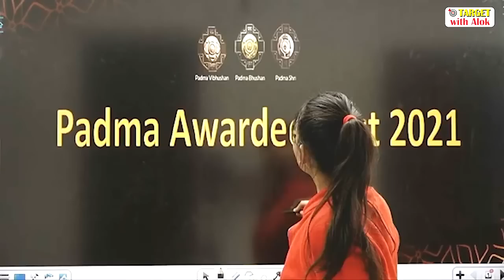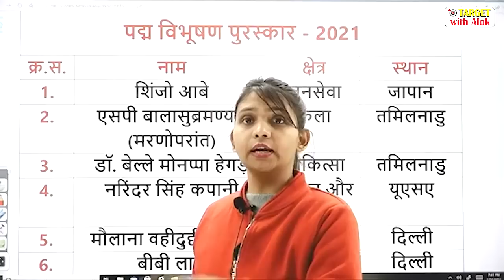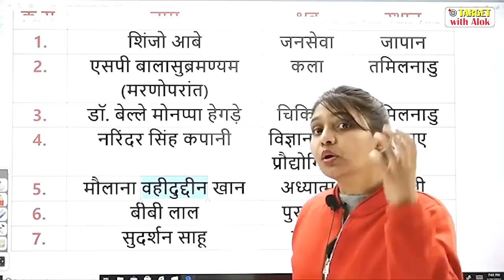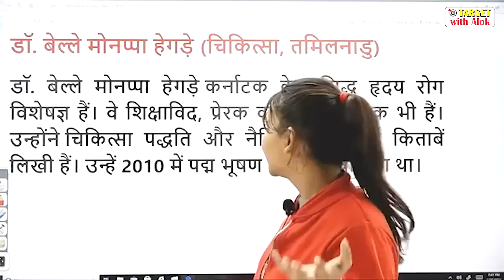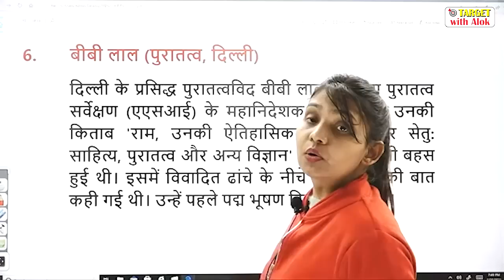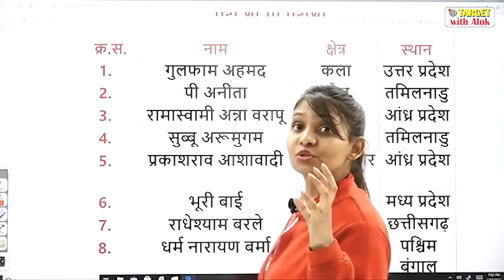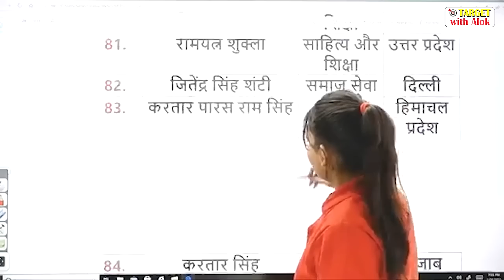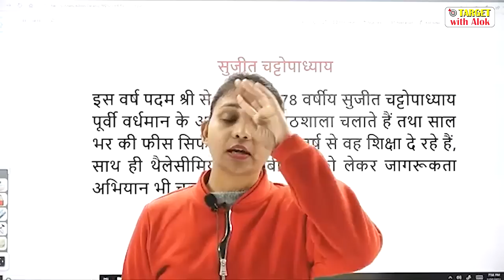Padm awardee 2021 list || By- Shalini Singh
पद्मविभूषण, पद्म भूषण एवं पद्म श्री पुरस्कार का PDF डाउनलोड करने का